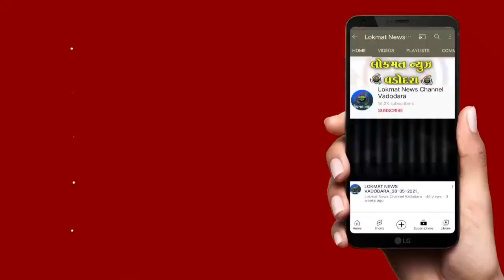લોકશાહી બચાવો ની માંગ સાથે કોંગ્રેસ દ્વારા પ્રદર્શન કરતા પોલીસે કોંગ્રેસી કાર્યકરોની અટકાયત કરી